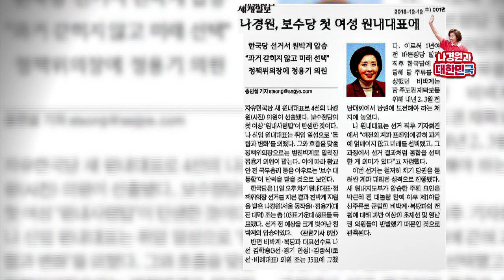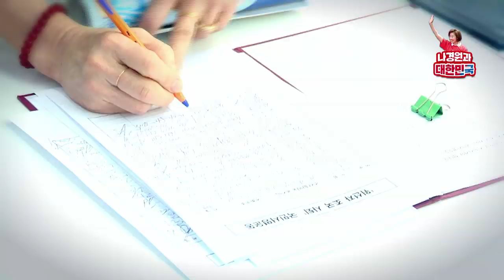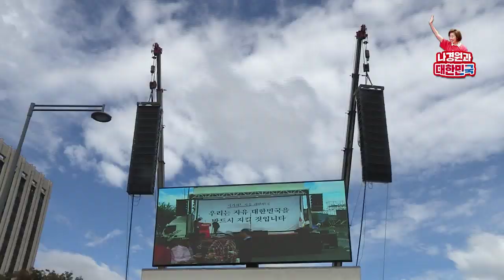자유한국당 원내대표 나경원 1년의 기록, 국민과 함께한 '위대한 저항의 역사'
명실상부 독재국가의 완성이다.
지난해 ‘신독재 4단계’를 이야기하면서도 기우이길 바랬건만,
검찰 학살로 정권 비리를 묻고 공수처로 영구 봉쇄하려는 그들,
총리까지 나서서 검찰총장을 항명으로 몰아가며
사법방해와 직권남용을 일삼는 그들의 무도함은 실로 경악스럽다.

미국 닉슨 전 대통령은 워터게이트 스캔들 특검을 전격 해임한
‘토요일의 대학살’로 1년도 채 안되어 사임했다.
결국 닉슨을 하야시킨 것은 도청이 아니라 은폐였다.
이번 ‘수요일의 대학살’이 어떤 결과로 돌아올 것인지 역사가 말해주고 있다.

원내투쟁, 연설투쟁, 국민투쟁으로
문재인 정권의 폭거를 어떻게든 막아내고자 했던
원내대표로서의 지난 1년을 돌아보며
헌법가치가 지켜지는 대한민국, 상식이 통하고 정의가 바로서는 대한민국을 위해
끝까지 싸울 것을 다시금 새겨본다.